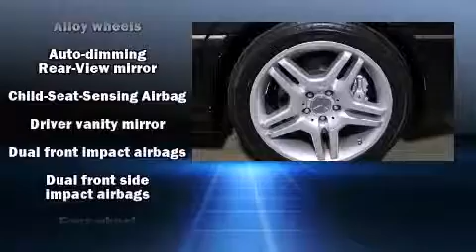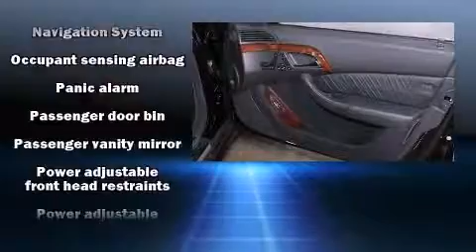2005 Mercedes-Benz S-Class Base (A5)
Continental Audi of Naperville
1527 Aurora Avenue

The 2005 Mercedes-Benz S-Class. With less than 30,000 miles on the odometer, this 4 door sedan prioritizes comfort, safety and convenience. A 5.4 liter V-8 engine pairs with a sophisticated 5 speed automatic transmission, providing a spirited, yet composed ride and drive. The following features are included: power trunk closing assist, power front seats, an automatic dimming rear-view mirror, an outside temperature display, turn signal indicator mirrors, rain sensing wipers, and remote keyless entry. With high intensity discharge headlights illuminating your path, you'll always appreciate maximum visibility. For drivers who enjoy the natural environment, a power moon roof allows an infusion of fresh air. Audio features include a CD player with AM/FM radio, steering wheel mounted audio controls, and 12 speakers, providing excellent sound throughout the cabin. Passengers are protected by various safety and security features, including: traction control, brake assist, a security system, an emergency communication system, and 4 wheel disc brakes with ABS. Comprehensive safety includes row curtain airbags and stability control. It also arrives with a Carfax history report, providing you peace of mind with detailed information. Our sales reps are knowledgeable and professional. We'd be happy to answer any questions that you may have. Stop by our dealership or give us a call for more information.